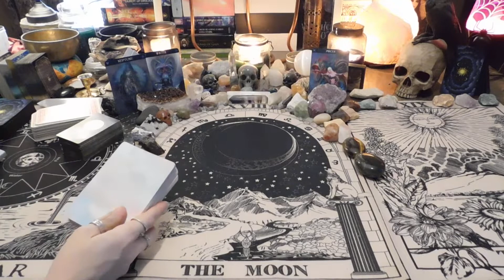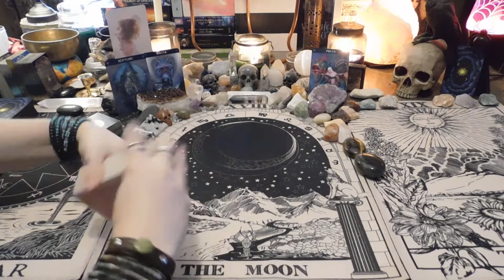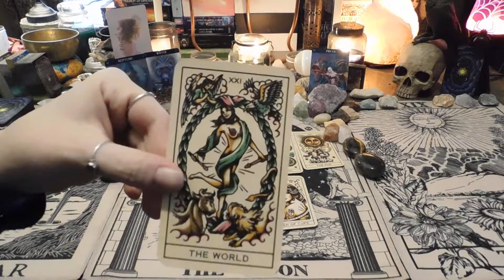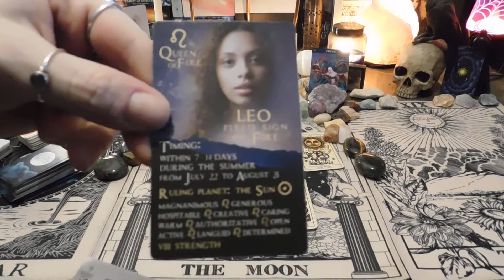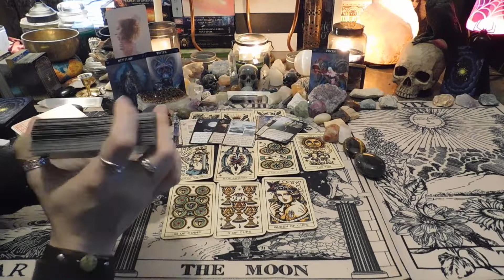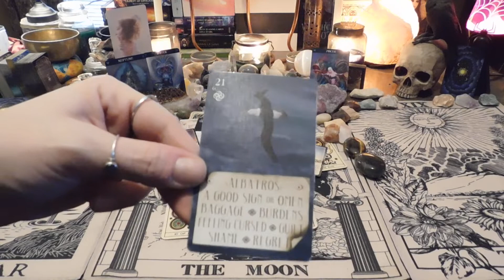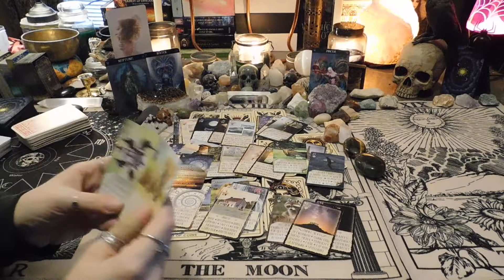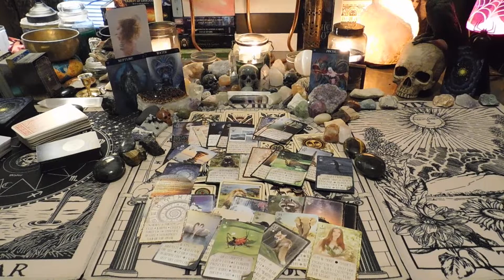Pisces Love SOS: Single or Separated?? New Love and Opportunities!!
This is a collective love reading for singles or those in separation with Pisces placements (Sun/Moon/Rising/Venus)

For anyone interested, my signs are:
Aquarius Sun, Sagittarius Moon, Taurus Rising, Capricorn Venus.
Decks I use:
Oracle Decks:
Sacred Spirit Reading Cards: Anna Stark
Sacred Power Reading Cards: Anna Stark
Black Moon Astrology: Susan Sheppard
Spirit of the Animals Oracle: Jody Bergsma
Chakra Insight Oracle: Caryn Sangster
Messenger Oracle: Ravynne Phelan
Mystical Wisdom: Gaye Guthrie
Witches Wisdom Oracle: Barbara Meiklejohn-Free
Divination of the Ancients: Barbara Meiklejohn-Free
Dark Goddess Oracle: Barbara Meiklejohn-Free
Dark Mirror Oracle: Laura Sava
Astrological Oracle: Lunaea Weatherstone
Barbieri Zodiac Oracle: Paolo Barbieri
Barbieri Chinese Oracle: Paolo Barbieri
Moonology Oracle: Yasmin Boland
Oracle of The Mermaids: Lucy Cavendish
Foxfire: Kitsune Oracle: Lucy Cavendish
Faery Blessings: Lucy Cavendish
Oracle of Shadows and Light: Lucy Cavendish/Jasmine Becket-Griffith
Oracle of the Shapeshifters: Lucy Cavendish/Jasmine Becket-Griffith
Alice: The Wonderland Oracle: Lucy Cavendish/Jasmine Becket-Griffith
Faerytale Oracle: Lucy Cavendish/Jasmine Becket-Griffith
Les Vampires Oracle: Lucy Cavendish/Jasmine Becket-Griffith
Sacred Traveler Oracle: Denise Linn
Sacred Destiny Oracle: Denise Linn
The Enchanted Map: Collette Baron-Reid
Wisdom of the Oracle: Collette Baron-Reid
Spirit Animal Oracle: Collette Baron-Reid
Mystical Shaman Oracle: Collette Baron-Reid
Crystal Spirits Oracle: Collette Baron-Reid
Energy Oracle: Sandra Anne Taylor
Archangel Oracle: Doreen Virtue
Goddess Oracle: Doreen Virtue
Romance Angels Oracle: Doreen Virtue
The Wild Unknown Archetypes: Kim Krans
The Wild Unknown Animal Spirit: Kim Krans
Brian Froud’s Faery Oracle
Enchanted Oracle: Barbara Moore
Wisdom of the House of Night Deck: P. C. Cast/Collette Baron-Reid
Divine Animals Oracle: Stacey Demarco
Gods and Titans: Stacey Demarco
Goddesses and Sirens: Stacey Demarco
Halloween Oracle: Stacey Demarco
Queen of the Moon Oracle: Stacey Demarco
Oracle of the Unicorns: Cordelia Francesca Brabbs
Angelarium: Oracle of Emanations: Peter Mohrbacher
Mausolea: Oracle of Souls: Jason Engle
Twin Flame Oracle Deck: LivTarot
Sacred Rebels Oracle: Alana Fairchild
Gothic Oracle: Victoria Frances
Magical Dimensions Oracle: Lightstar
Oracle of Visions: Ciro Marchetti
The Starseed Oracle: Rebecca Campbell
Tarot Decks:
The Good Tarot: Collette Baron-Reid
The Wild Unknown Tarot: Kim Krans
Bonefire Tarot: Gabi Angus-West
Shadowscapes Tarot: Stephanie Pui-Mun Law
Legend the Arthurian Tarot: Anna Marie Ferguson
Tarot De la Nuit: Alexandra V. Bach
The Hermetic Tarot: Godfrey Dowson
Tarot of the Magical Forest: Hsu Chi Chum
Universal Waite Tarot: Waite/Smith
Prisma Visions Mini Tarot: James R Eads
Dreams of Gaia Tarot: Ravynne Phelan
Starman Tarot: Davide DeAngelis
The Witches Tarot: Ellen Dugan
Barbieri Tarot: Paolo Barbieri
Deviant Moon Tarot: Patrick Valenza
The Dark Mansion Tarot: Taroteca Studio
Golden Art Nouveau Tarot: Lo Scarabeo
The Thelema Tarot: Lo Scarabo
The Gothic Tarot: Joseph Vargo
Beautiful Creatures Tarot: J. R. Rivera/Jasmine Beckitt-Griffith
Tattoo Tarot: Ink & Intuition: Diana McMahon-Collins
The Tarot of Vampires: Ian Daniels
Thoth Tarot: Aleister Crowley
Tarot of Dreams: Ciro Marchetti
The Raven's Prophecy Tarot: Maggie Stiefvater
Lenormand/Other:
In2it Oracle Nuanced Lenormand Deck
Madame Endora's Fortune Cards: Christine Filipak
Mirror Truth Lenormand: Silvia Neitzner
Fin De Siècle Kipper: Ciro Marchetti
Gilded Reverie Lenormand: Ciro Marchetti